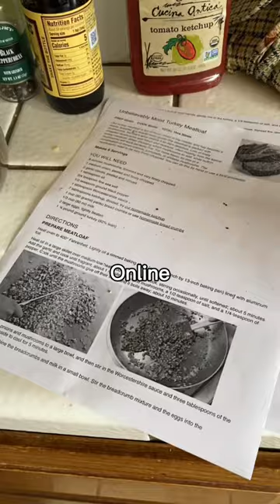Cooking American Food For My Asian Mom